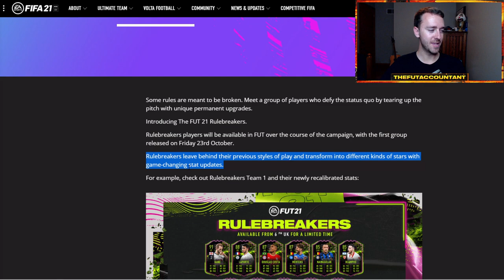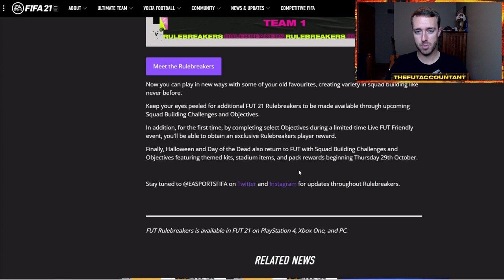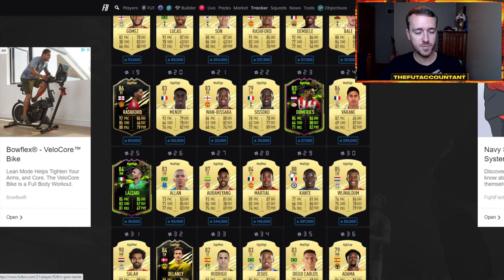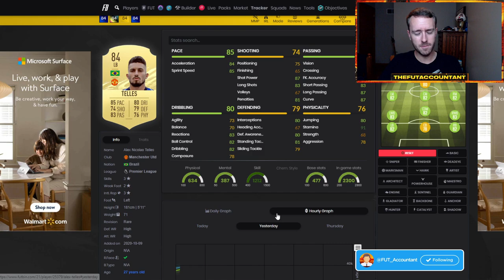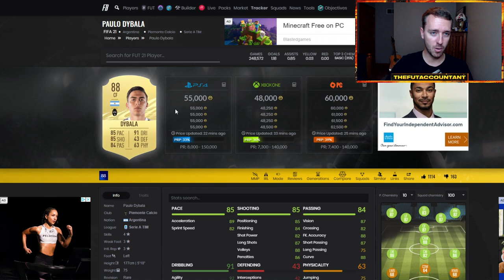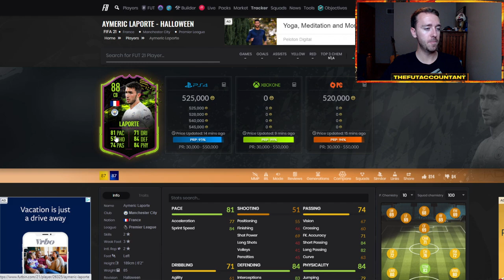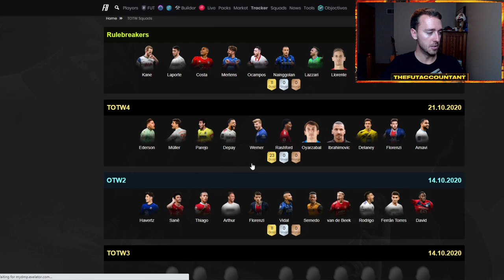RULEBREAKERS MARKET TALK! MASSIVE SERVER ISSUES AFFECTING THE MARKET! FIFA 21 Ultimate Team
A crazy first day of the Rulebreakers promo in FIFA 21 Ultimate Team was affected by the EA servers crashing for almost 8 hours! In this video we talk about the market and how the server issues affected the market today!